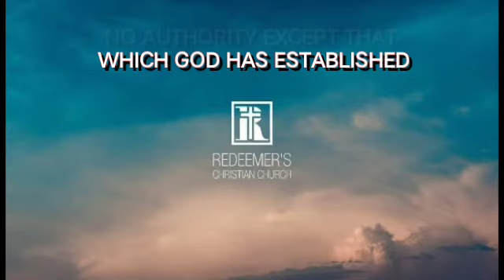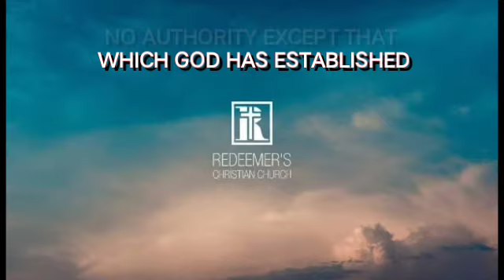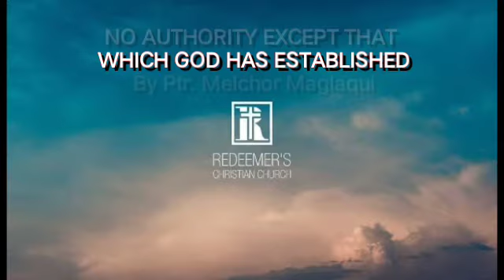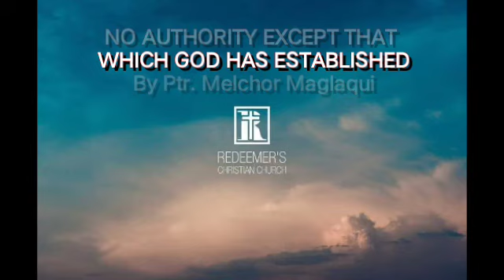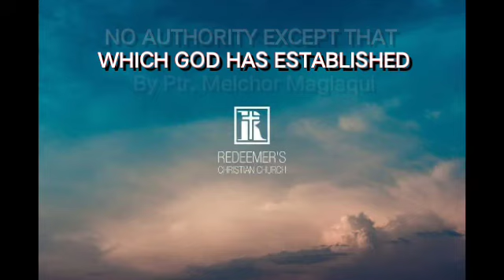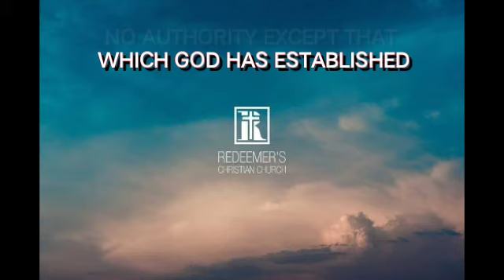NO AUTHORITY EXCEPT THAT WHICH GOD HAS ESTABLISHED.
Redeemer's Christian Church
Bible Study
June 3, 2020
By Ptr. Melchor Maglaqui